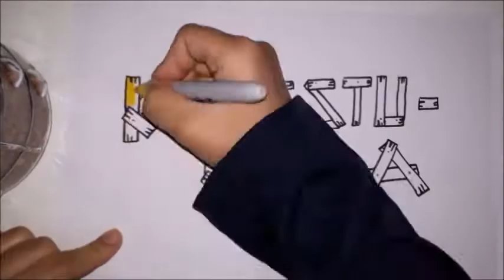☁️How To Make Mini-cloud Pillow. Bulut Yastık Yapımı(sarı bez)Yastıkcık, Kalestukella, Çatlak çizim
Hi.On my channel, I make drawings of freehand drawings and cartoon heroes. You can try it by stopping the video.